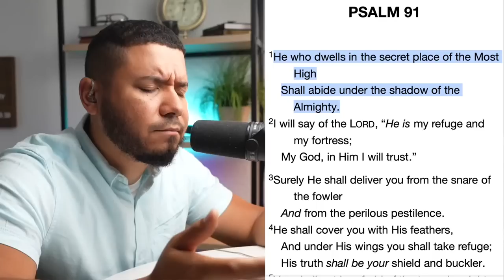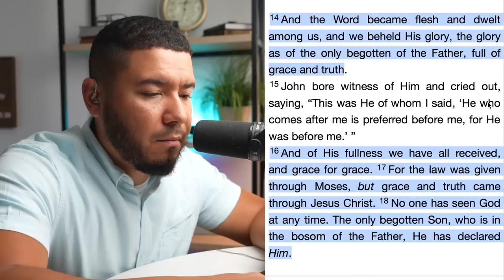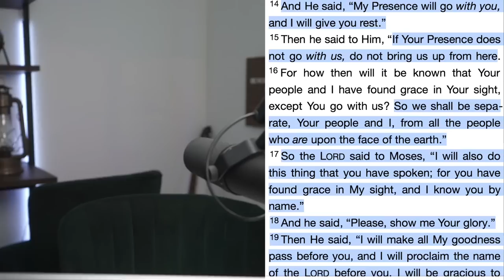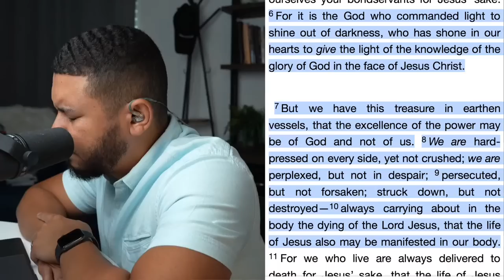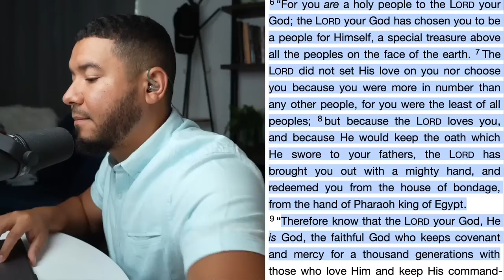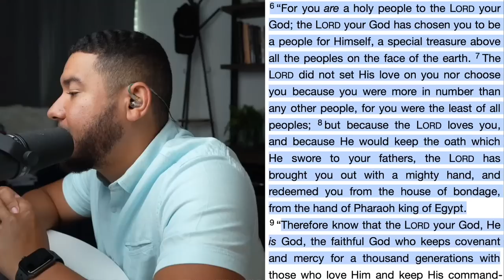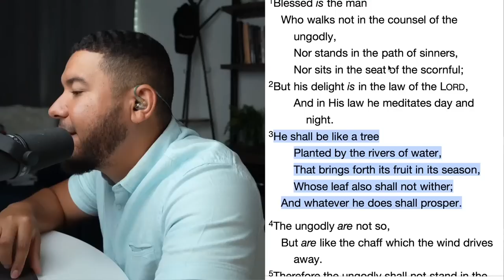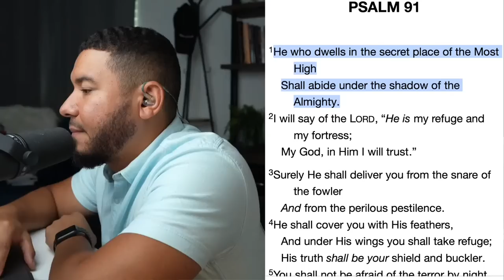FRESH OIL LIVE | SOAKING IN THE SECRET PLACE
FRESH OIL LIVE | SOAKING IN THE SECRET PLACE! FRESH OIL LIVE | DIVE DEEP BY SOAKING IN THE SECRET PLACE OF GOD'S PRESENCE!

What is the secret place? The Secret place of the most high is the invitation to fellowship with the presence of God. It's time to dive deep in the secret place!

BIBLE VERSES ON THE SECRET PLACE:

Psalm 91:1
He who dwells in the shelter of the Most High will abide in the shadow of the Almighty.

Matthew 6:6
But when you pray, go into your room and shut the door and pray to your Father who is in secret. And your Father who sees in secret will reward you.

Psalm 91:1-16
He who dwells in the shelter of the Most High will abide in the shadow of the Almighty. I will say to the Lord, “My refuge and my fortress, my God, in whom I trust.” For he will deliver you from the snare of the fowler and from the deadly pestilence. He will cover you with his pinions, and under his wings you will find refuge; his faithfulness is a shield and buckler. You will not fear the terror of the night, nor the arrow that flies by day, ...

Psalm 27:5
For he will hide me in his shelter in the day of trouble; he will conceal me under the cover of his tent; he will lift me high upon a rock.

Psalm 31:20
In the cover of your presence you hide them from the plots of men; you store them in your shelter from the strife of tongues.

Psalm 32:7
You are a hiding place for me; you preserve me from trouble; you surround me with shouts of deliverance. Selah

Psalm 17:8
Keep me as the apple of your eye; hide me in the shadow of your wings,

Chapters:
00:00 - Countdown
10:05 - deep soaking tunes, prophetic holy adoration
1:50:00 - Teaching on diving deep in the secret place